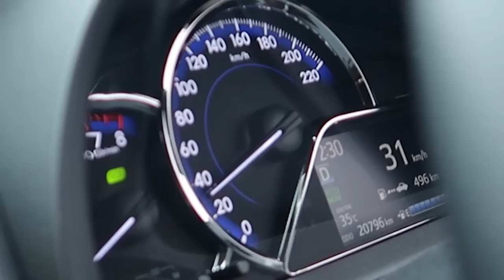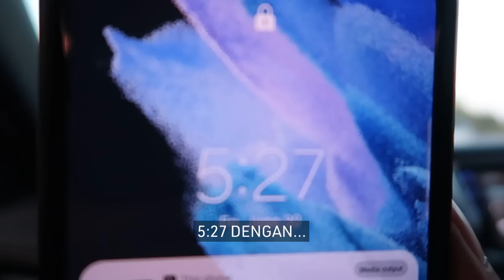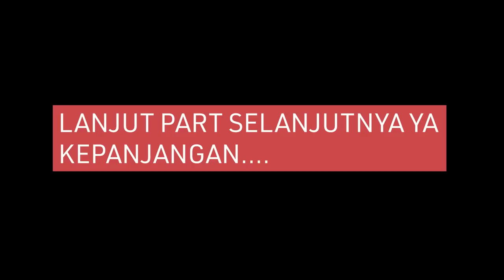PERJALANAN - VLOG JOGJA | PART 1